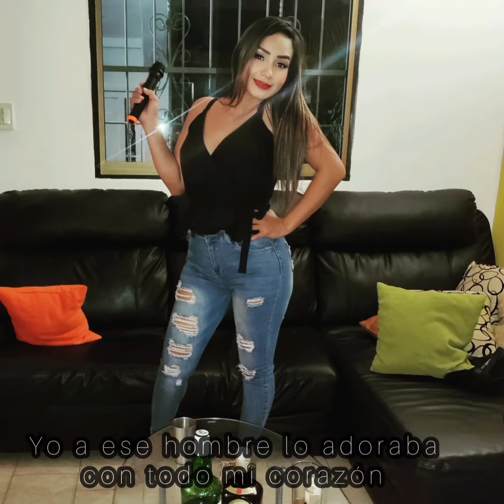Se lo llevó el Río Arauca Duglanny Sosa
LYM Duglanny Sosa
Promocional 2021
 Todos los Instrumentos
Luis leon Junior

sigame en Instagram Tik Tok @lapatrona_ds